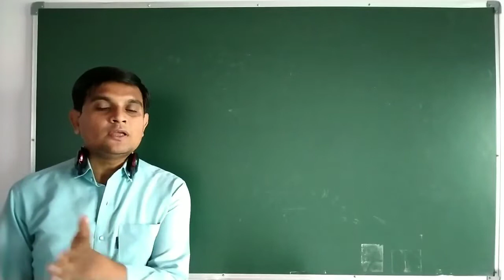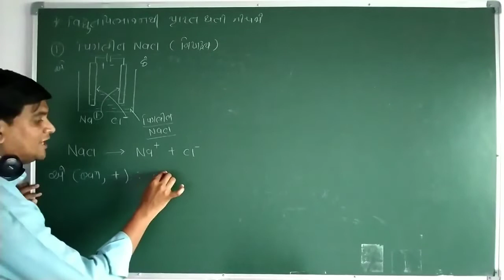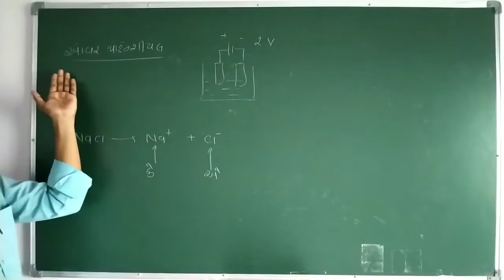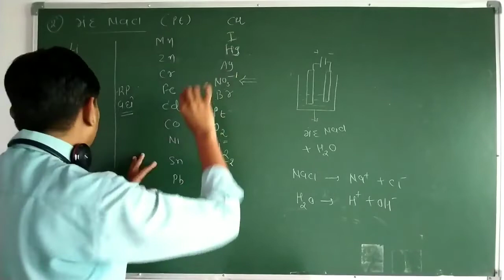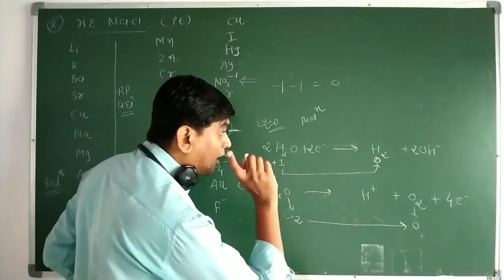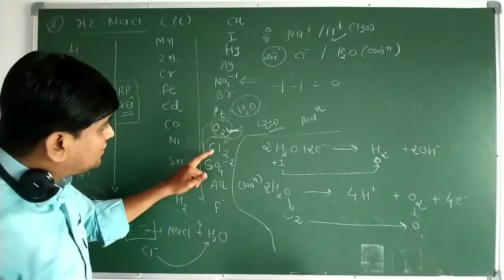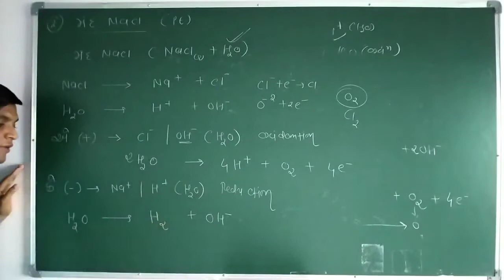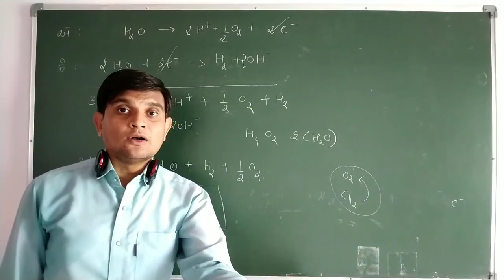STD 12|CHEMISTRY| CH 3| ELECTRO CHEMISTRY| LEC - 13|TOPIC :વિધયુતવિભજન કોષ થી મળતી નીપજ Lec 1